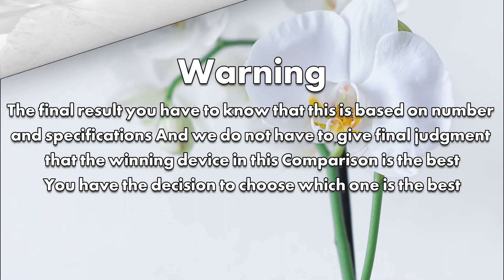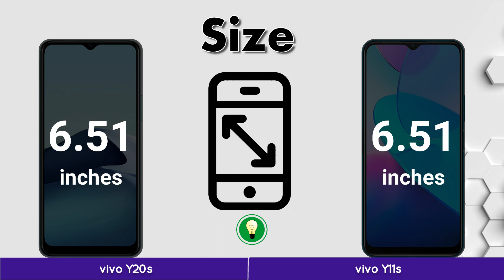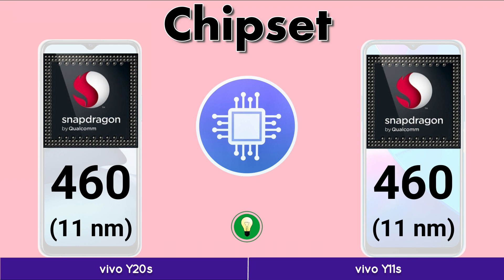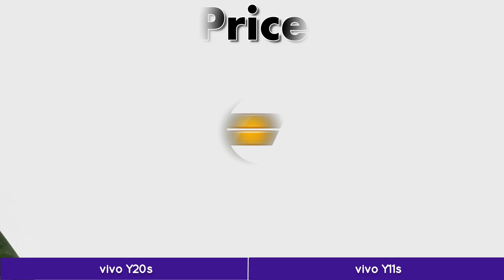vivo Y20s VS vivo Y11s | Full Comparison | iCompare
vivo tow mobile comparison with y20s and y11s Quick compare